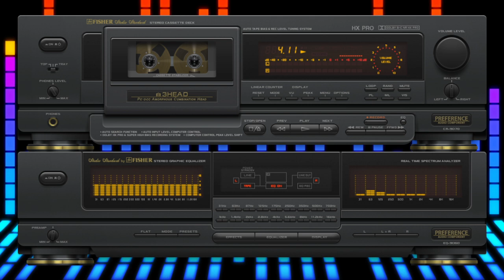BLIXX 86 - Mad Desire